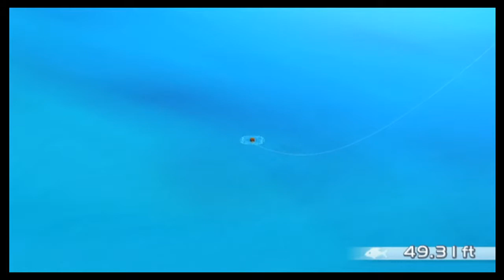Fishing Resort Wii 100% - Episode 14 - Dang Halibut!!!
Hello fans! This is the begining of an amazing game known as Fishing Resort Wii. It is a HUGE game about fishing and we
will 100% it. I hope you enjoy it. Thank you!

You can get Fishing Resort Wii on amazon and maybe used at GameStop. The Link to getting the

New Catches:

Sea Robin
Demon Stinger